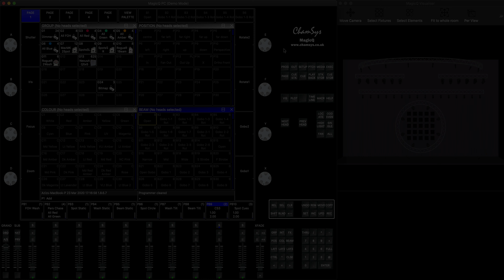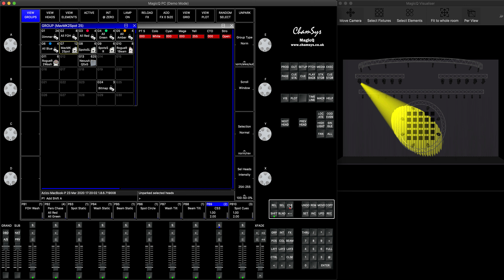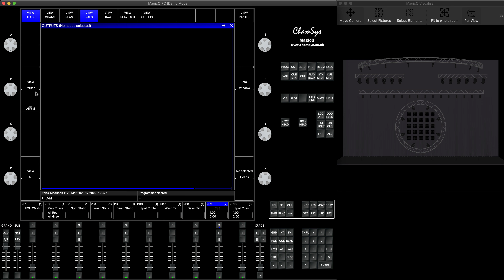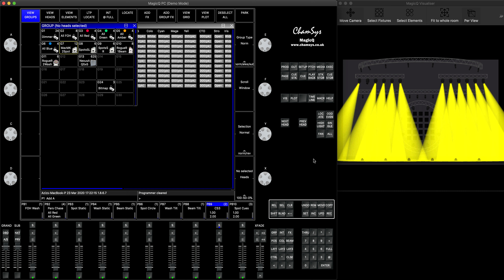Парковка прибора/канала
в этом уроке я покажу как можно парковать (Park) прибор/канал. Как находить припаркованный прибор и как распарковывать (Unpark) прибор/канал.